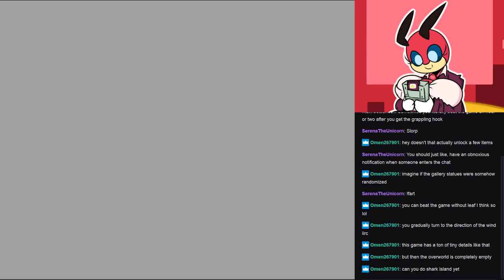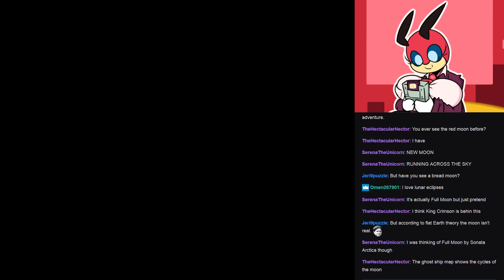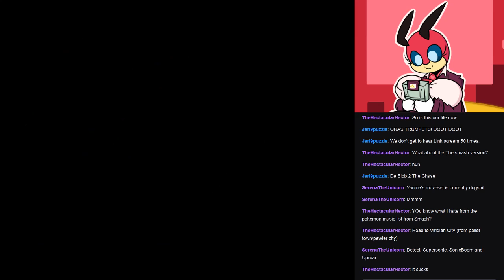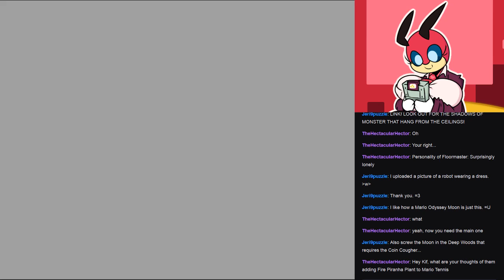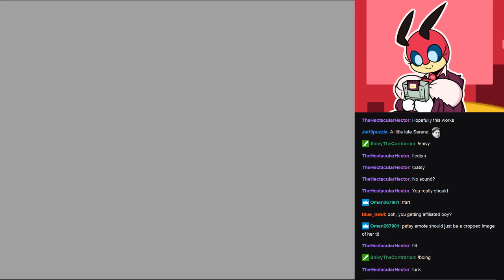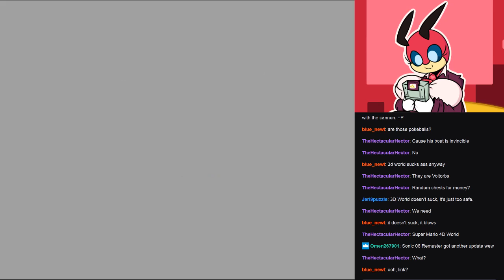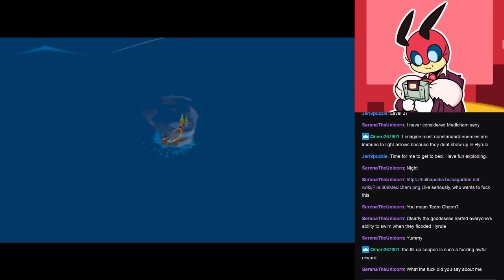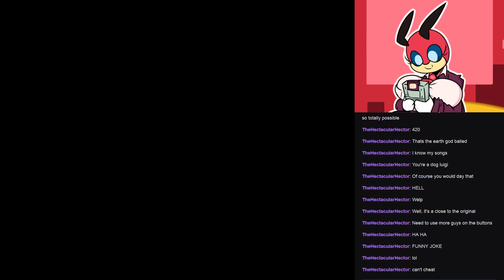Wind Waker Randomized Stream 3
No leaf, no beef